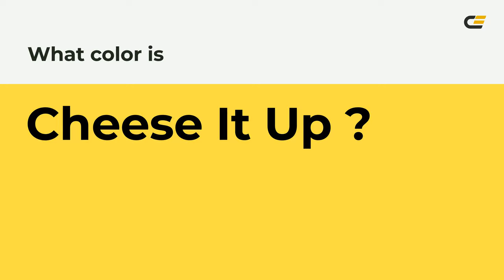Cheese It Up color fdde45 hex Cool Green color fdde45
What color is Cheese It Up ? fdde45 hex, Cool Green color fdde45

Hex fdde45 Color Code is also known as Cheese It Up color

Hex fdde45 Color code in RGB color code model is created after adding 99.22% red color, 87.06% green color and 27.06% blue color.
Hex fdde45 Color code in CMYK color (process color) code model is generated after subtraction of 0% cyan, 12% magenta, 73% yellow, 01% black.